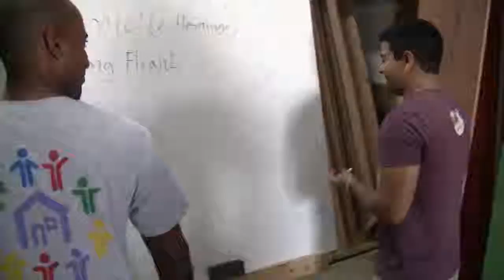Angry Flamingos Assemble!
Meet our team members as we gather an unlikely group of randomness into that which makes up the Angry Flamingos flugtag team.